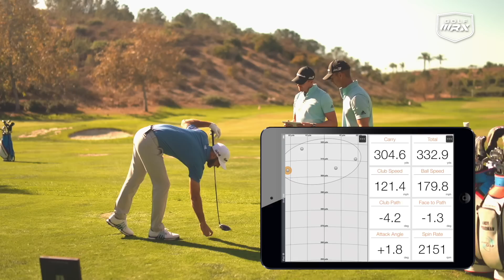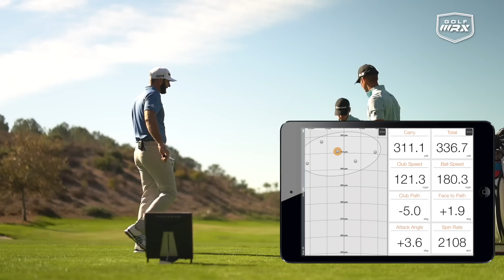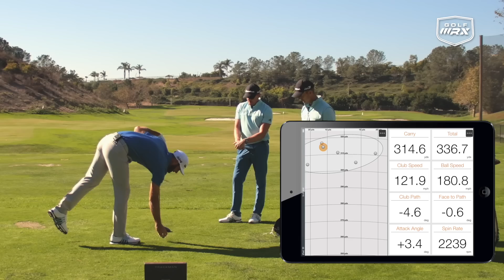DUSTIN JOHNSON : GOLF SWING MADE SIMPLE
Check out our exclusive Golf Schools by clicking here🏌️⛳ 5 FREE videos to save 5 SHOTS a round!🤯🏌🏻‍♂️⛳️

This weeks impact show features special guest Dustin Johnson talking about his golf swing

Congratulations to Tyler Fieser winner of the Dustin Johnson Signed cap